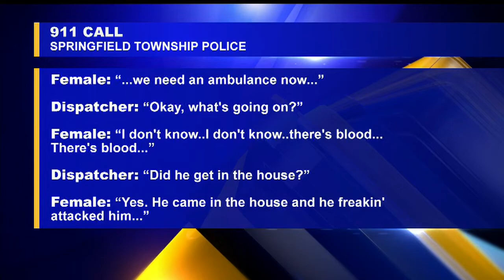Springfield homeowner stabs man who forced his way into the house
Police said a husband who was fighting with his wife followed her to the house with several box cutters and knives.